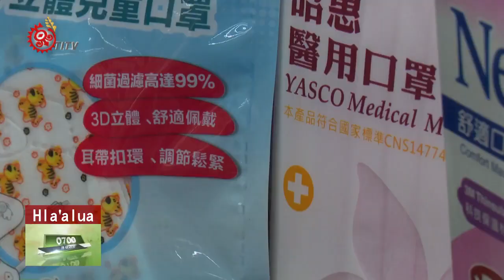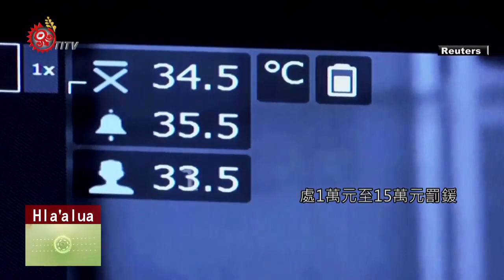中國爆肺炎口罩需求增 外科手術用可防護2020-02-09 Hla'alua IPCF-TITV 原文會 原視族語新聞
takuliacʉ macarʉmʉ vara'ʉna kuiatʉhlʉnga maicacavungusu

看完了國家在針對中國新型冠狀病毒的防疫工作之外，其實我們也可以觀察到，目前民眾對於口罩需求是大幅增加，不過要選擇哪種口罩阻絕病毒？疾管署表示，一般的外科手術口罩，就可以達到防護效果。

中國新型冠狀病毒感染肺炎個案，持續增加，引起國內民眾恐慌。疾管署呼籲民眾要配戴口罩，不少民眾及台商搶購口罩來因應。

對於要配戴哪種口罩，比較有效阻絕外界病毒，疾管署表示，N95口罩是給醫護人員配戴，因此說明一般手術外科即可達到保護。

副署長莊人祥表示，隨著中國新型冠狀病毒疫情爆發，為了防範疫情在台灣擴散，民眾除了依指示配戴口罩及勤洗手外，回國若有疑似症狀，更要主動告知旅遊史及接觸史，違者將依傳染病防治法第69條，處1萬元至15萬元罰鍰。